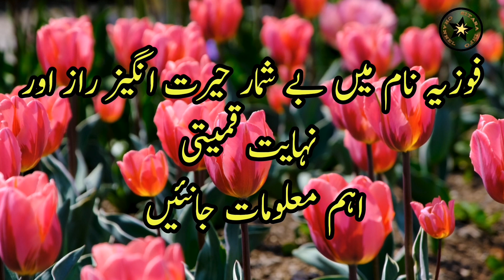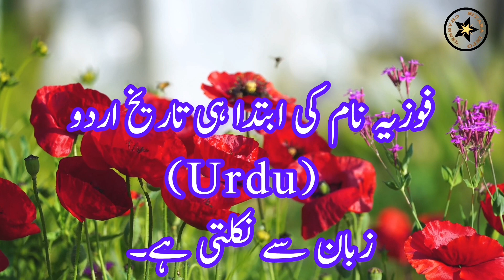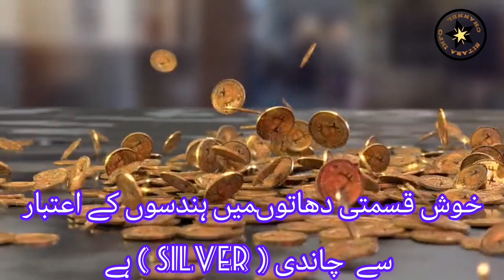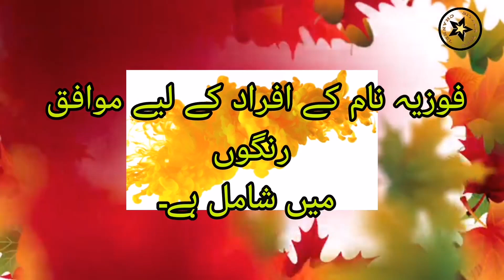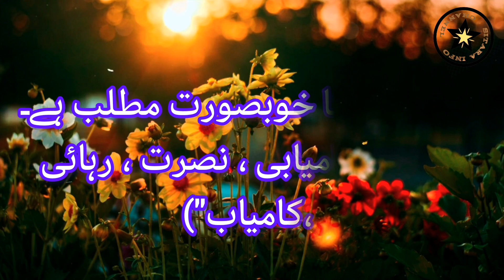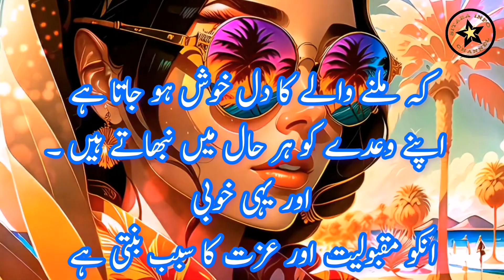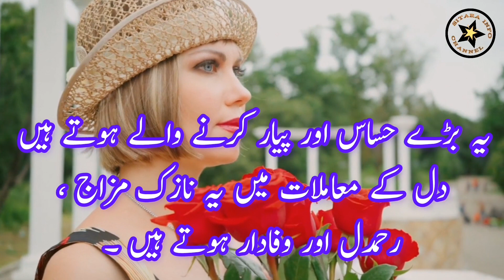Fouzia Name Meaning In Urdu🌝| Fouzia Naam Ki ladkiya Kaisi Hoti Hai🌛|🌟Sitar Info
Fouzia Name Meaning In Urd💐| Fouzia Naam Ki ladkiya Kaisi Hoti Hai🌺| Sitara Info |

فوزیہ نام کا مطلب کیا ہے
فوزیہ نام کا مطلب اردو میں.
فوزیہ کانام رکھنا کیسا ہے
فوزیہ کالکی نمبر کیا ہے
فوزیہ نام کا اردو معنی
فوزیہ نام کا مطلب بتائے
lucky stone | fouzia kis zuban ka lafaz hai | fouzia ka lucky numbar kya hai | fouzia  kis zubain ya language ka lafaz hai | fouzia urdu me kaisy likhty hain | Sitara Info
 or if you have any other quations so you can ask in comments section.
SITARA INFO 🌟
Thanks